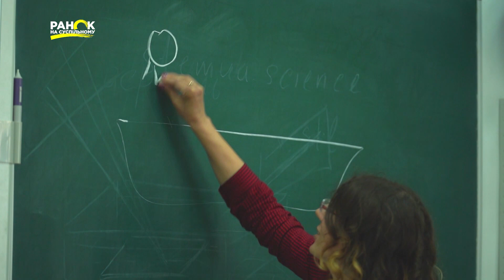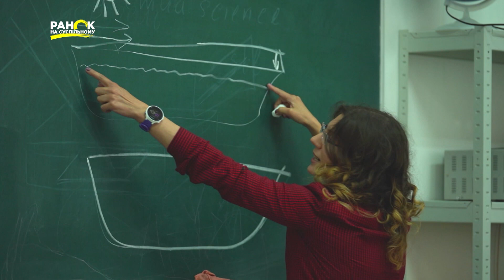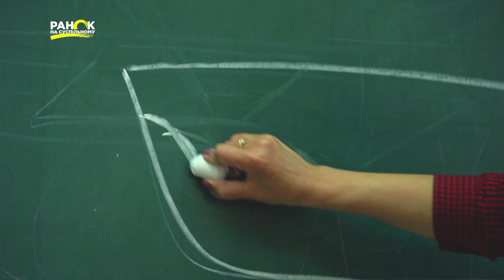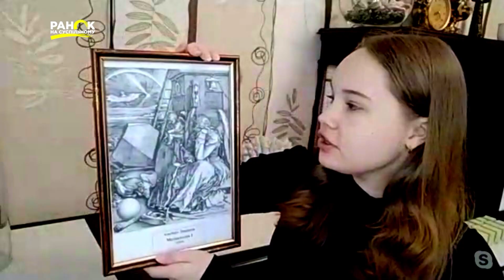Бути науковицею в Україні: питання рівності та досягнення. Катерина Терлецька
За даними Інституту статистики ЮНЕСКО лише 28% науковців у світі – жінки. В Україні серед науковців – 46% жінок, і наша країна на 12 місці у рейтингу серед 41 країни світу за кількістю жінок-вчених. Гостя студії Катерина Терлецька, докторка фізіко-математичних наук, завідувачка лабораторії математичних наук Малої академії наук, старша наукова співробітниця Інституту проблем математичних машин і систем НАН України, і просто популяризаторка науки –  одна з цих 46%. Вчена розповіла, як і чому вирішила поєднати життя з наукою, чим вона займається та що досліджує. Також поділилась своїми думками з приводу гендерної рівності між працівниками у науковій сфері. Ведучі Антоніна Антоша та Олександр Єльцов дізнавалися як до питання рівності між чоловіком та жінкою ставиться теперішнє покоління дітей.